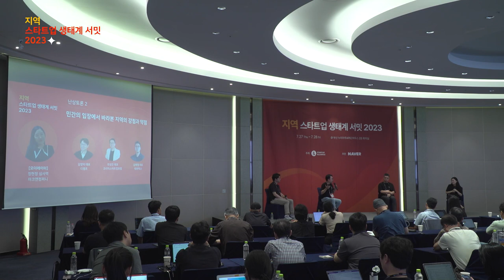[지역스타트업생태계서밋] 2-3 난상토론 2: 민간의 입장에서 바라본 지역의 강점과 약점 - Moderator 정현정 마크앤컴퍼니 심사역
패널: 김영덕 디캠프 대표, 최성진 코리아스타트업포럼 대표, 김태영 테라릭스 대표